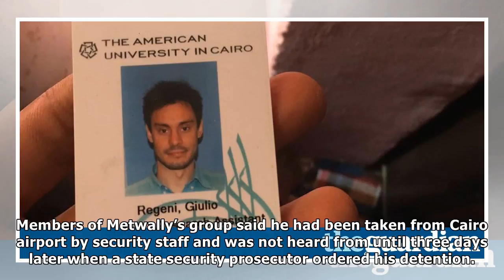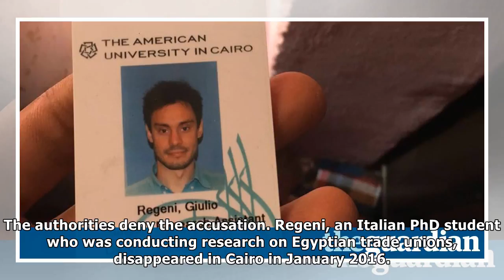Uk ‘deeply concerned’ by detention of human rights lawyer in egypt| NEWS TODAY TV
Uk ‘deeply concerned’ by detention of human rights lawyer in egypt
Several European countries, including the UK, have criticised the detention of an Egyptian human rights lawyer who is helping investigate the murder of the Italian student Giulio Regeni. For the first...